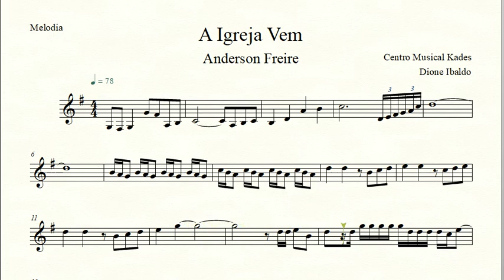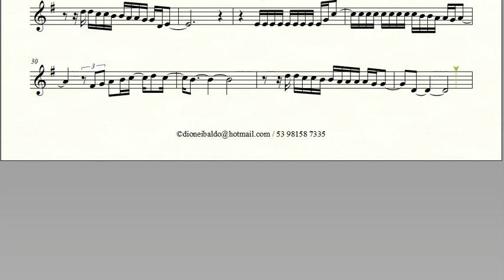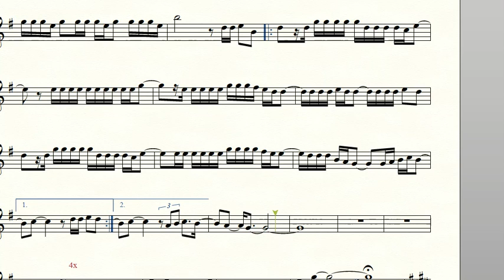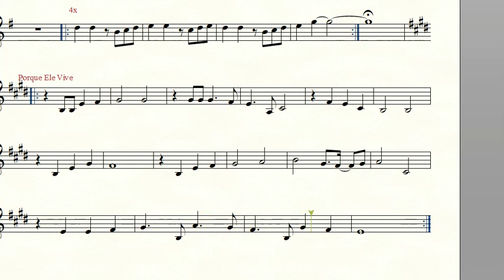Partitura A IGREJA VEM - Anderson Freire - Melodia